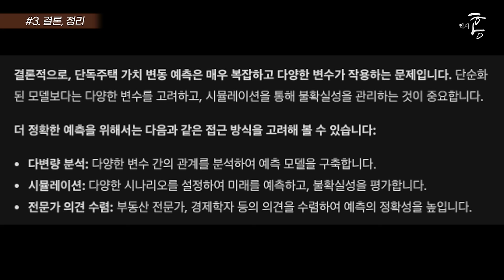'진짜 5년 살다 나오면 1장 까먹나요?' 재미로 한번 따져봅시다.